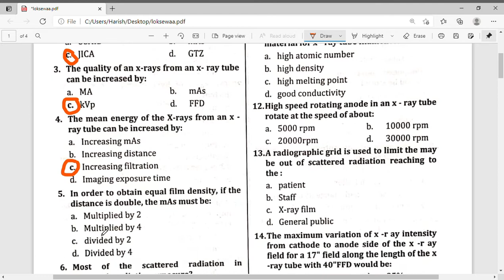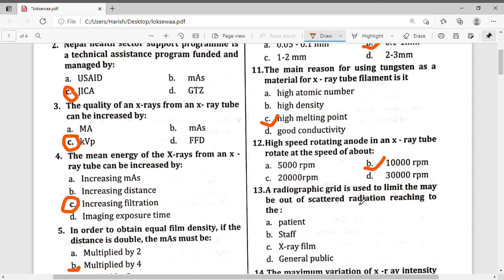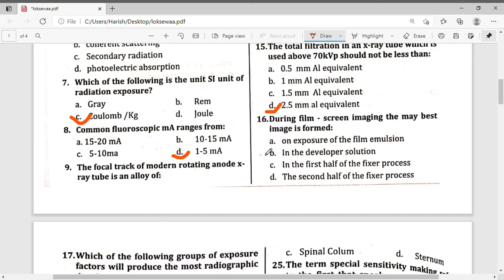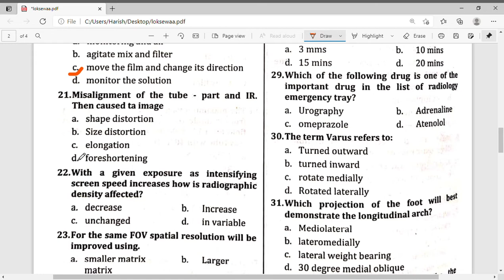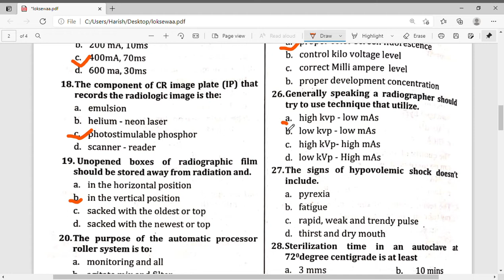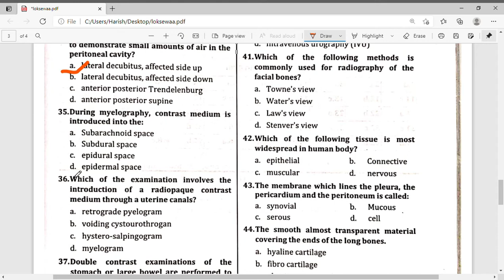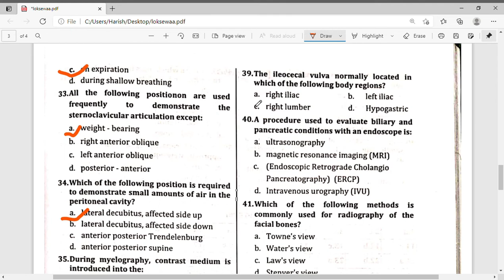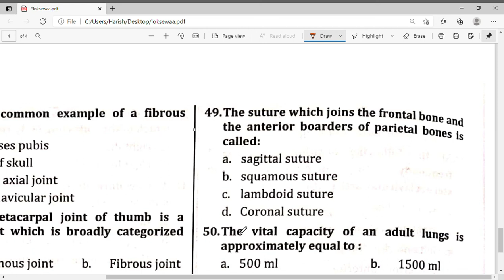Radiography 5th level 2070 model question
Hi this is Harishchandra Mehta .
this video represents Radiography 5th level model question asked in          2070 year by public service commission(PSC) loksewa, Nepal .
For study source  Loksewa Radiography Easy Entry Book.